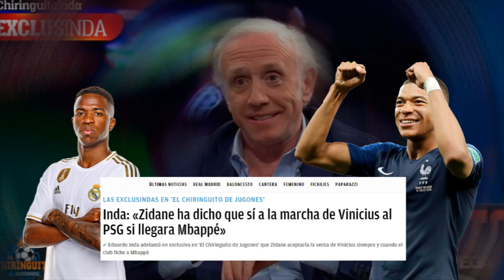¡SERÍA UN DISPARATE! ZIDANE DE ACUERDO EN INCLUIR A ESTE JUGADOR PARA TRAER A MBAPPE